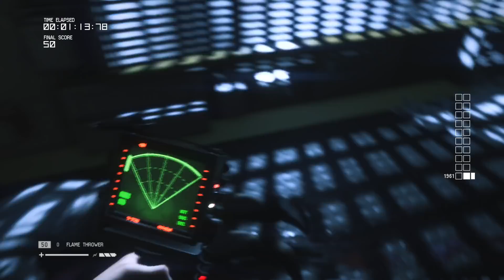This is the best horror game ever released on Steam.